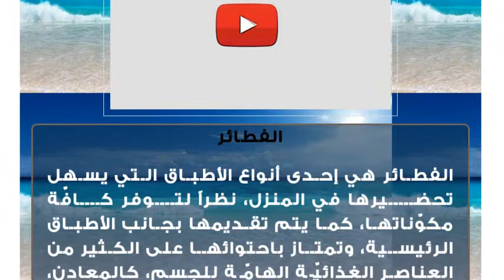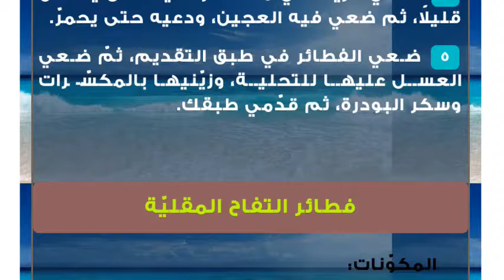عمل فطائر مقلية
الفطائر
الفطائر هي إحدى أنواع الأطباق التي يسهل تحضيرها في المنزل، نظراً لتوفر كافّة مكوّناتها، كما يتم تقديمها بجانب الأطباق الرئيسية، وتمتاز باحتوائها على الكثير من العناصر الغذائيّة الهامّة للجسم، كالمعادن، والفيتامنات، وغيرها تبعاً للمواد المستخدمة في تحضيرها، حيث من الممكن حشوها بالخضروات، أو الاجبان، أو اللحوم، بالإضافة لإمكانية تشكيلها بعدّة طرق.عمل الفطائر المقليّة
المكوّنات:

 مئتان وخمسون غراماً من الفرينة.
 حبتا بيض.
 نصف ملعقة كبيرة من الملح.
 ملعقة صغيرة من السكر.
 حليب دافئ أو ماء للعجن.
 مئة وخمسة وعشرون غراماً من الزبدة.
 ملعقة صغيرة من الخميرة.
 زيت للقلي.
 عسل أو سكر بودرة، حسب الرغبة.

طريقة التحضير:

 ضعي الطحين في وعاء، ثمّ أضيفي السكر، والبيض، والملح، وامزجي المكوّنات جيداً.
 أضيفي الحليب، والخميرة، ثمّ اعجني المكوّنات جيداً، ودعيها جانباً حتى تخمر.
 ضعي القليل من الزبدة في وعاء، وادهني الوعاء جيداً بها، ثم أضيفي العجين، وشكّليه لكرات صغيرة، ودعيها لمدّة خمس دقائق حتى ترتاح قليلاً، ثمّ شكّلي الكرات بشكلٍ طولي، ولفّي الطرف الأول على الثاني.
 ضعي الزيت في مقلاة، ودعيه حتى يسخن قليلاً، ثم ضعي فيه العجين، ودعيه حتى يحمرّ.
 ضعي الفطائر في طبق التقديم، ثمّ ضعي العسل عليها للتحلية، وزيّنيها بالمكسّرات وسكر البودرة، ثم قدّمي طبقك.فطائر التفاح المقليّة
المكوّنات:

 كوبان من الدقيق.
 نصف كوب من الزبدة.
 نصف كوب من الماء الدافئ.
 ربع ملعقة صغيرة من البيكنج باودر.
 ربع ملعقة كبيرة من الملح.
الحشو:

 ملعقتان كبيرتان من الزبدة.
 حبتان كبيرتان من التفاح مقشّرتان ومقطعتان.
 ملعقتان كبيرتان من السكر.
 ملعقتان صغيرتان من النشا.
 نصف ملعقة كبيرة من القرفة.
 التزيين:

 كوب من السكر الناعم.

طريقة التحضير:

 ضعي الزبدة، والماء، والدقيق، والملح، والبيكنج باودر في الخلاط، ودعي المكوّنات حتى تمتزج، وتصبح عجينة ليّنة.
 ضعي العجين على سطح مرشوش بالدقيق، ثم افردي العجين، وقطعيه لمستطيلات.
 ضعي ملعقة كبيرة من الحشو على طرف العجين، ثم اثني طرف العجين الأطول على الحشو، ثم اضغطي على الأطراف حتى تلتصق جيداً.
 ضعي القليل من الزيت في مقلاة، ودعيه حتى يسخن.
 ضعي القرفة والسكر في وعاء، وامزجيهما جيداً، ودعيه جانباً لرشه فوق الفطائر المقلية.
 ضعي الفطائر في الزينت، ودعيها حتى تصبح ذهبية اللون.
 ضعي الفطائر المقلية في خليط القرفة والسكر.
 ضعي التفاح، والنشا، والزبدة، والقرفة في وعاء على النار، ثم دعيه حتى يطهو لمدة عشر دقائق، ثم دعيها حتى تبرد.